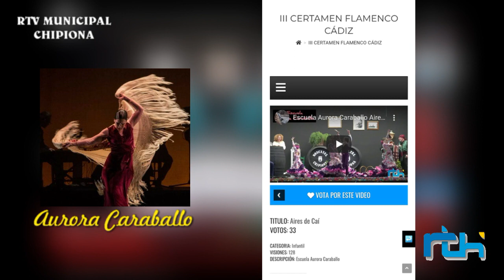Academia de Aurora Caraballo. Premios en el Certamen Flamenco de Cádiz.